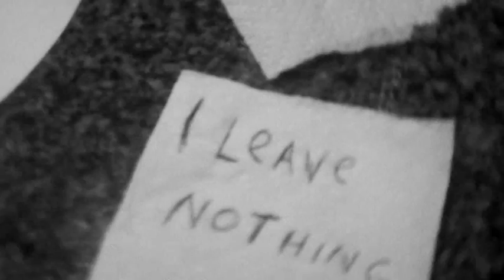Mad World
DO NOT COPPY RIGHT ME  THIS IS NOT MY SONG OR VIDEO.  Mad World. The story of a man who went mad when The only thing in life he Loved was gone.